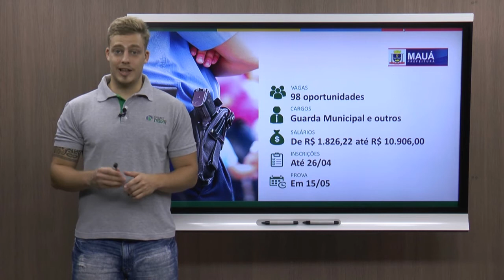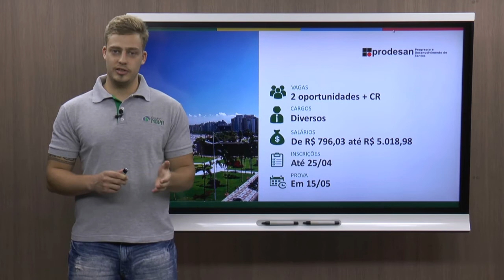Resumo dos Concursos #21 - UFPel, Mauá, Capep Saúde e Prodesan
Confira o Resumo dos concursos de hoje que está cheio de informações para vocês.